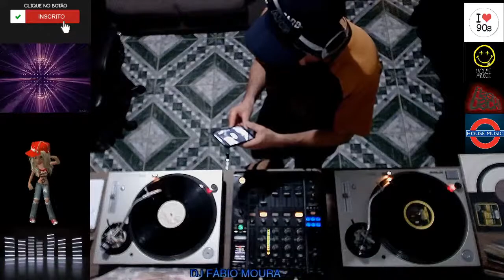HOUSE PARTY / SET HOUSE MUSIC / BY DJ FÁBIO MOURA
CANAL DEDICADO AS MUSICAS DOS ANOS 80 , 90 E 2000 ,TOTALMENTE NO VINIL